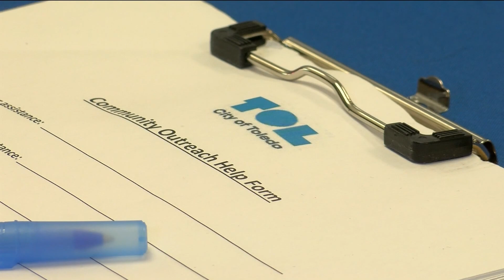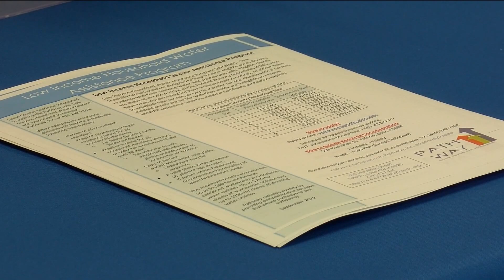City of Toledo holds public information session on future plans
The city is discussing new projects and ways to assist residents over the next several years.